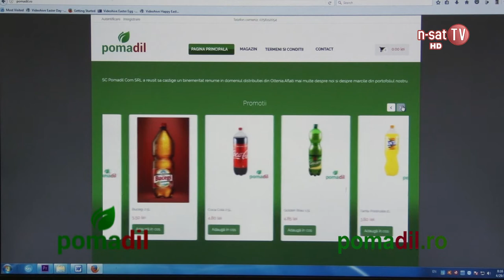Acum, puteti cumpara online pe platforma pomadil.ro